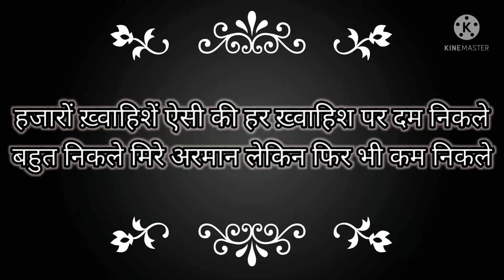Whatsapp status galib poetry